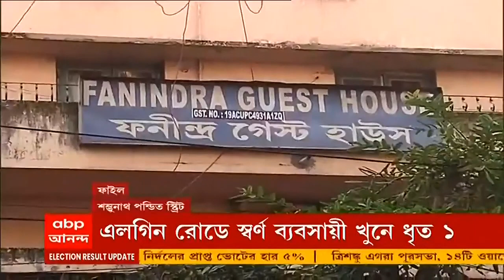Elgin Road Murder : এলগিন রোডে স্বর্ণ ব্যবসায়ী খুনে গ্রেফতার অভিযুক্ত, উদ্ধার মুক্তিপণের টাকা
এলগিন রোডে ব্যবসায়ী খুনের অভিযোগের অবশেষে কিনারা। গুজরাটের আমেদাবাদ থেকে গ্রেফতার অভিযুক্ত বিমল শর্মা। তার কাছে পাওয়া গেছে মুক্তিপণের টাকাও। গত ১৪ ফেব্রুয়ারি এলগিন রোডের গেস্ট হাউজে মেলে শহরের স্বর্ণ ব্যবসায়ীর মৃতদেহ। পরিবারের অভিযোগ, মুক্তিপণের টাকা দেওয়ার পরেও খুন করা হয় ওই ব্যবসায়ীকে।